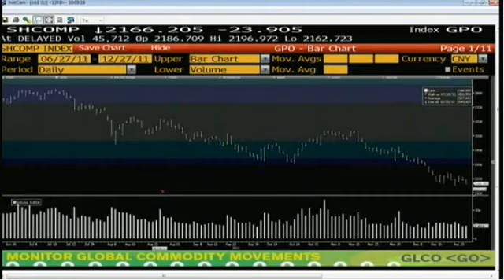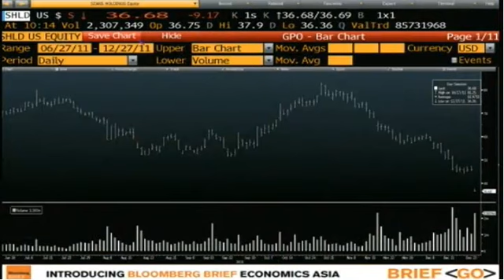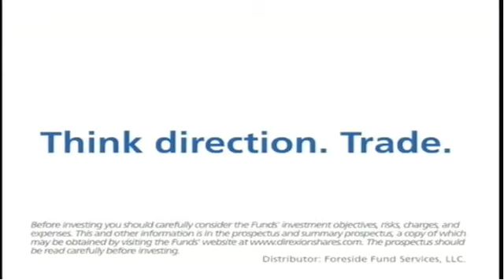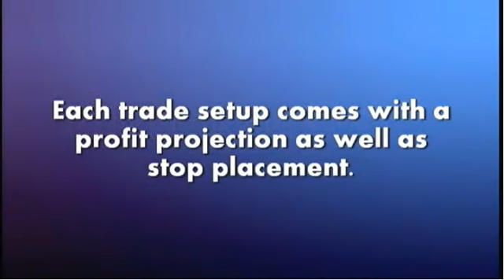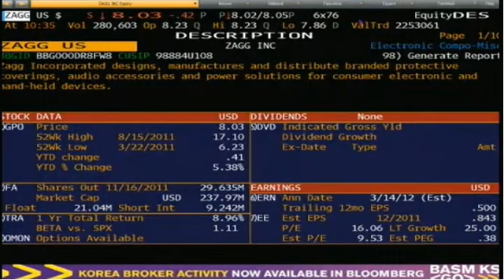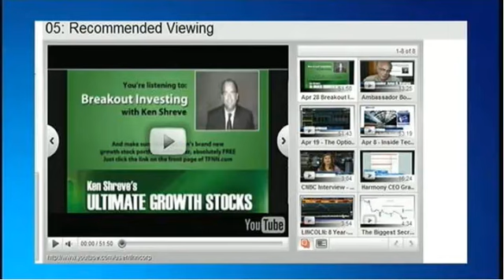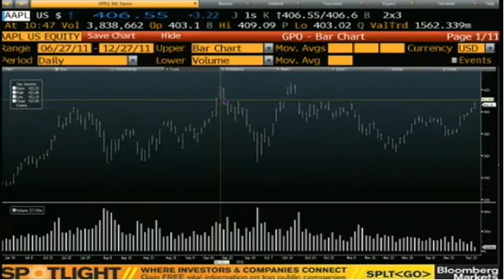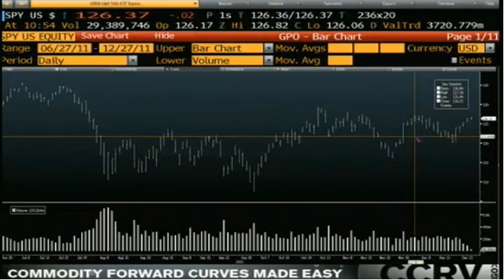Dec 27 Money Masters with Tom O'Brien and Steve Rhodes - 2011.mp4